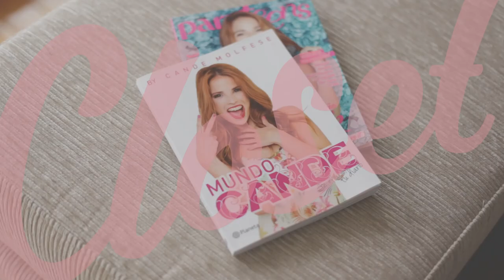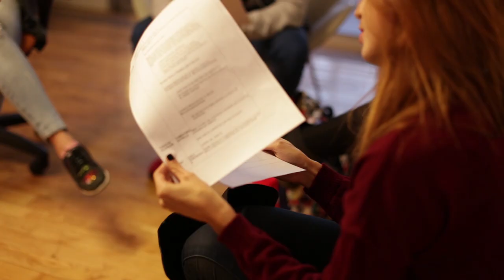Closet By - Cande Molfese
Este mes en ClosetBy nos adentramos en el universo de Cande Molfese, su cotidianeidad, y su estilo pensado por y para una chica inquieta y dedicada a sus proyectos 3.0.